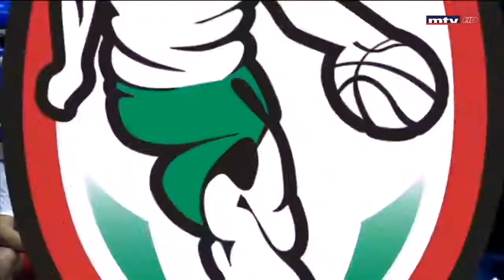Beirut Club VS Al Arabi البطولة العربية لكرة السلة 2018